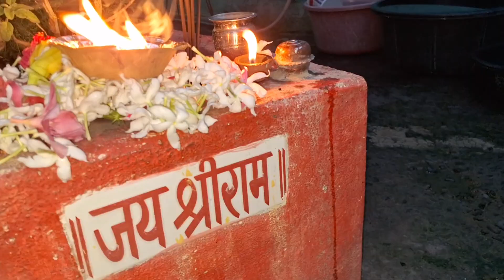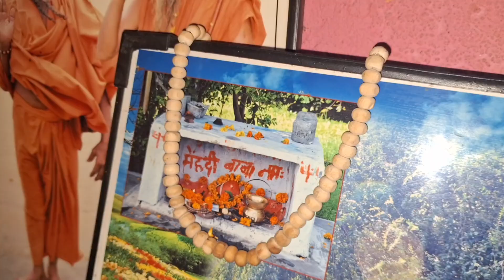badon ka Ashirbad !